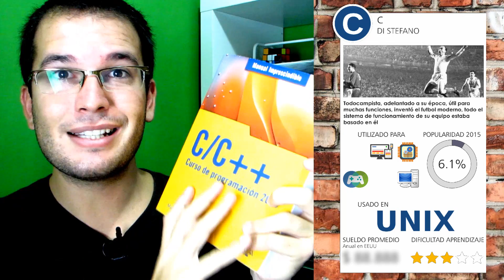C - Lenguaje de Programación - REVIEW COMPLETA en Español [Salario, Dificultad, Características]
Review con todos los datos sobre el lenguaje de Programación C, uno de los lenguajes más populares este año. Analisis de sus características, para qué sirve, ejemplos de uso, salario promedio, dificultad de aprendizaje, rango de popularidad, y una curiosa comparación con el clásico jugador de futbol Di Stefano

▼ HOLA MUNDO!!

Todos los REVIEWS de los Lenguajes de Programación mas Populares este año